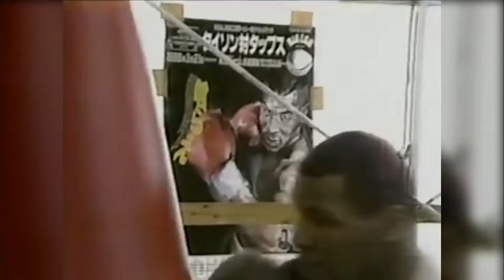The Best Boxer In The World?💥💯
BLTV Extra recaps the latest & greatest in boxing while counting down this year's pound for pound list